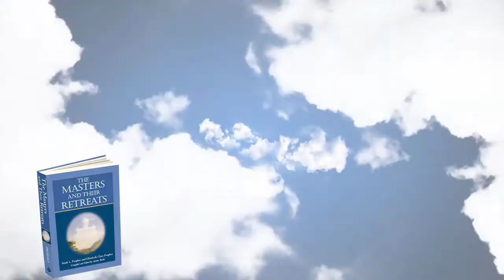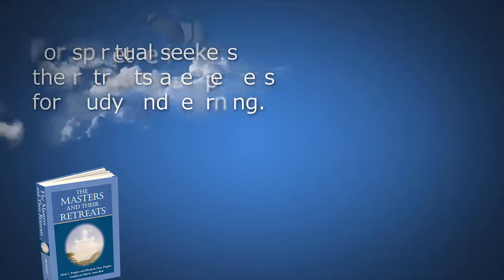The Masters and Their Retreats - video book trailer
The Masters and Their Retreats is a one-volume encyclopedia of the ascended masters and their retreats in the heaven-world.

Discover 400 pages of ascended master biographies including many of their past lives on earth. There are also 100 pages describing each heavenly retreat of the masters.

Learn how to visit these retreats and commune with the great masters of light, not only in your meditation, but also each night as your body sleeps.